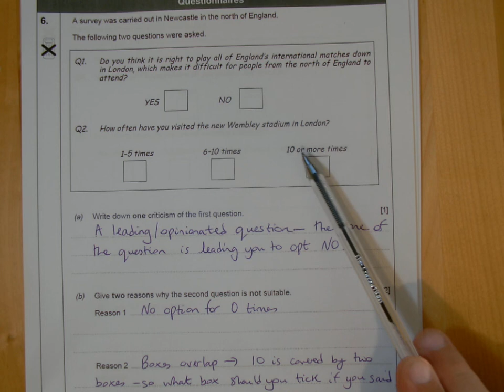Q6 BOOKLET 1